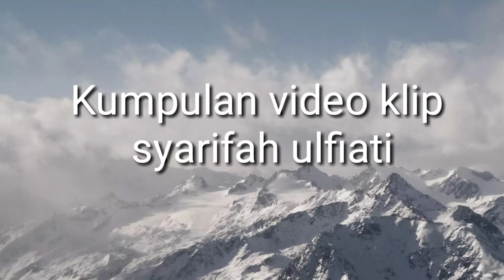28 Oktober 2020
Assalamualaikum! selamat datang di channel saya, kali ini saya membagikan beberapa video klip beberapa kegiatan beberapa bulan ini,  agar channel ini berkembang dengan baik tolong di subcribe, like, komen, Terima kasih.